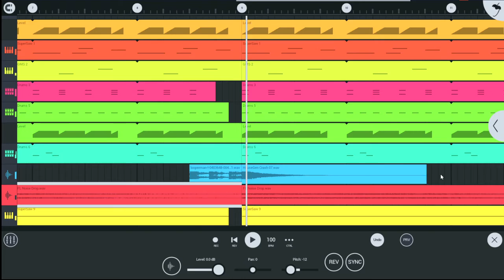mid tempo bass for the 100th time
Turned out a lot better than the rest :/